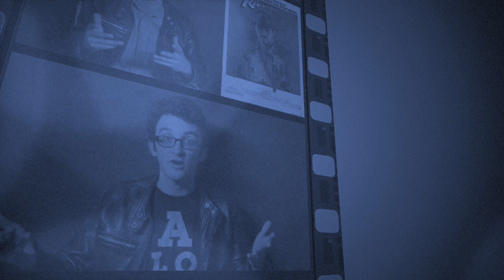RAMBO: FIRST BLOOD PART II (1985) Retro Movie Review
First Blood is a masterpiece, but this is the Rambo movie that everyone remembers, but how good is it in the end? Find out in my review for "RAMBO: FIRST BLOOD PART II" starring Sylvester Stallone, Richard Crenna, Charles Napier, Julia Nickson, Steven Berkoff, directed by George P. Cosmatos.